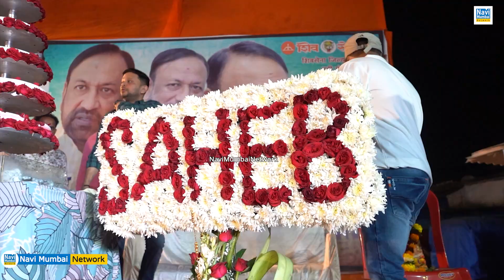Vijay Chougule Birthday | Chatrapati Colony -अभिष्टचिंतन समारोह में Vijay Chougule का दिखा दबदबा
Vijay Chougule Birthday | Airoli - Chatrapati Colony में आयोजित अभिष्टचिंतन समारोह में दिखा Vijay Chougule का दबदबा